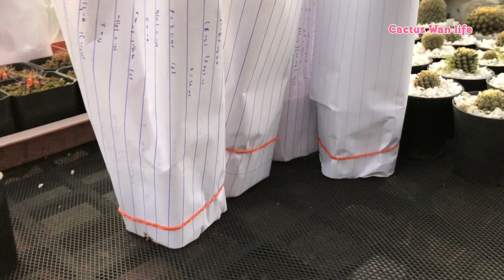วันนี้มีคำถาม ต้นไม้ทั้งหมดนี้ชื่อว่าอะไรบ้างค่ะ ใครทราบแนะนำหน่อยนะคะ ขอบคุณค่ะ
สายพันธุ์แคคตัสเหล่านี้ มีชื่อว่าอะไรบ้างคะ